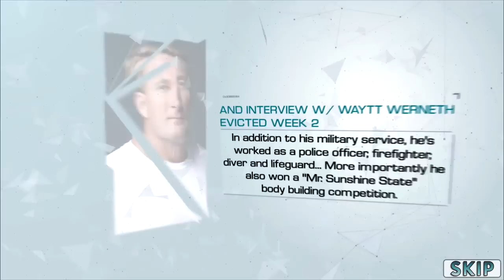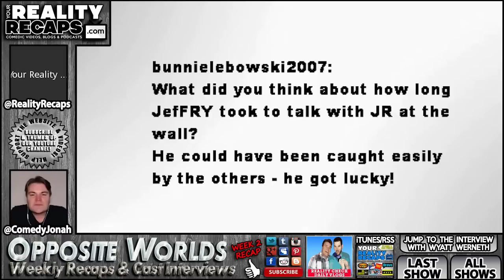SYFY OPPOSITE WORLDS: Week 2 Recap With Wyatt Werneth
##CHAPTERS FOR EASY SKIPPING###

YRR Starved Jef-Fry  5:25
Worldly Challenge  8:40
Jef-Fry's Strategy  13:45
Protected Players  19:34
Lauren The Decider  34:00
Duel of Destiny  36:04
Wyatt Werneth Interview  39:31

So, number one... going number two and talking about it on T.V. is nasty!  It's gonna be worse discussing it on this this week two recap of Opposite Worlds!  On the plus side we are joined by Wyatt who fills us in on in what it was like knowing America controls the game.  And did you know aside from our show we have so much in store for you this season?  We will be live tweeting the shows, doing exit interviews with the cast members as they are evicted each week, blogs, vlogs, prize giveaways and so much more!  Be sure to use the chapter markers in the YouTube video description for easy skipping around if you don't have time to watch it all right away.  So we hope you'll be sticking around and watching Opposite Worlds with us all season... cause if you don't, I'll send Jessie to break your legs!

All the social media links, info, contests and prizes are You can also get our shows to go on iTunes or any mobile device . You can get just the audio or video versions of our shows there.  Plus now I separated all the shows into individual feeds.

BEFORE YOU GO... LETS KEEP IN TOUCH